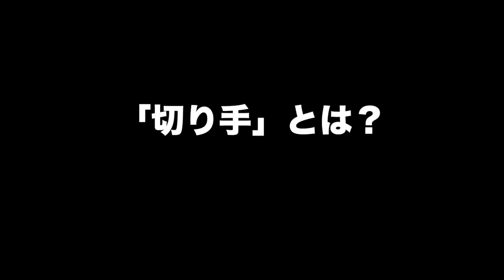【剣道 Kendo】ズバリ、「 打ちを強くする」方法。【百秀武道具店 Hyakusyu Kendo】